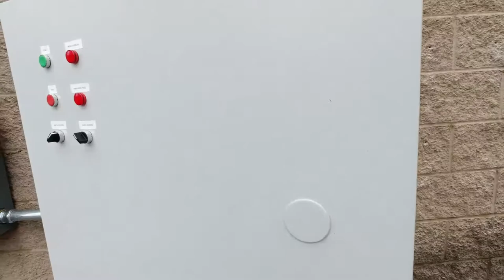Electric Short | Putting the "Electric” In The Guitars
This is a design build electrical distribution and control system my team and I built for a new dust collector bag house assembly at the Gibson Custom Guitar Shop. This is a "short" video so as to not reveal any trade secrets of Gibson's production process.